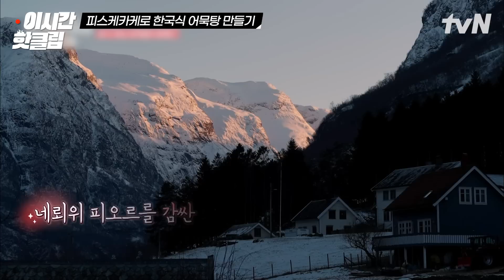팬케이크 같은 부드러운 식감의 노르웨이 어묵🐟 탕에 K-가루를 더했다! 맛은? 따-봉❤️ | 텐트밖은유럽노르웨이편